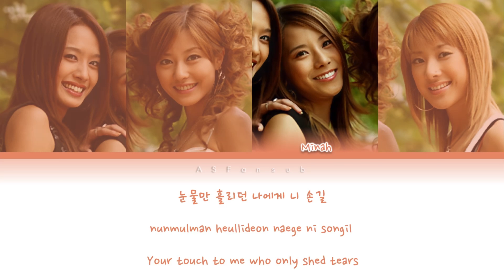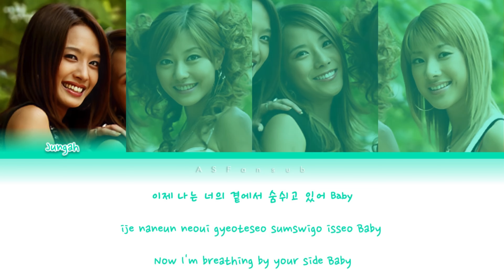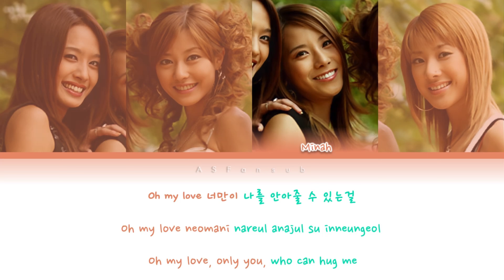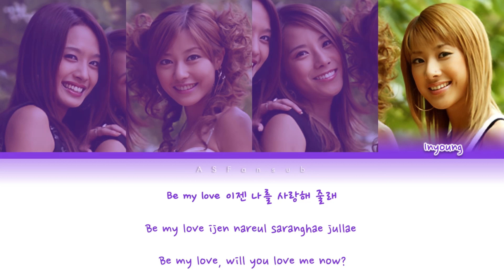Jewelry (쥬얼리) - Be My Love Color Coded Lyrics [Han/Rom/Eng] (가사)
All Rights Administered by Star Empire Entertainment

- Artist : Jewelry (쥬얼로)
- Song : Be My Love
- Album : Beloved
- Track : 1
- Released on : 03.07.05